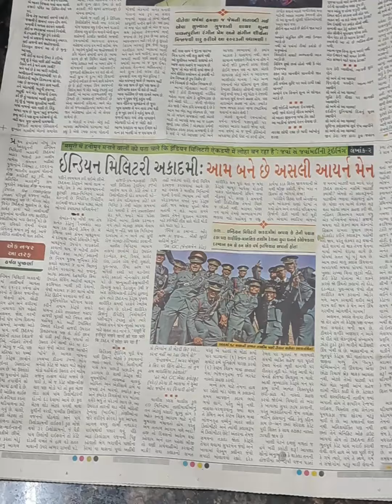pudine ke danthal ka gajab ka istamal/पुदीने के डंठल का गजब का इस्तमाल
ingredients

1 - pudine ke danthal
2 - kala namak
3 - sada namak
4 - sabut dhaniya
5 - Kali mirch

  Thenk you for watching my video ❤️.